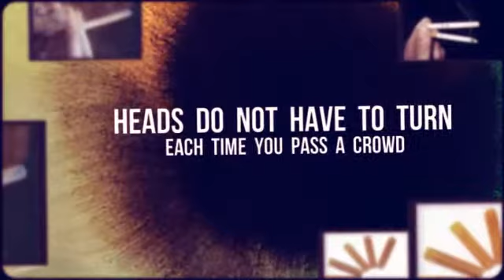No Tobacco Smell With Ecigs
We talk about everything in the
Ecigarette world, and find the Best Ecigs.